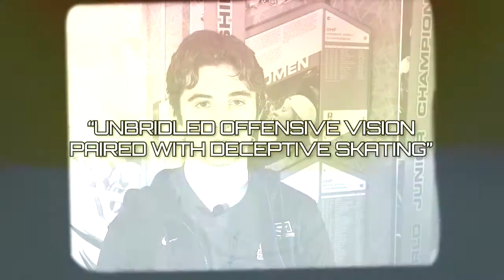Early look at Seamus Casey - Draft Prospects Hockey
Excited for the 2022 NHL Draft?

has you covered.

Pick up our latest resource today for more indepth information on the 2022 NHL Draft class.

Video by Kai Farenholtz